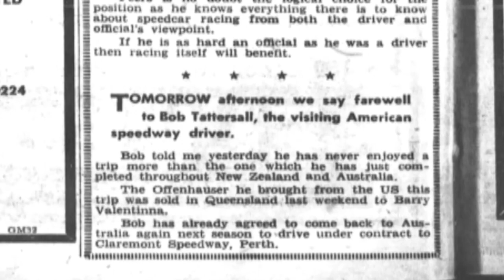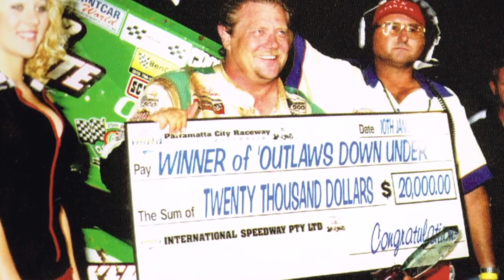AUSTRALIAN SPEEDWAY HISTORY EPISODE 4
This production looks at the great contribution to Australian Speedway made by legendary American drivers, Bob Tattersall and Steve Kinser